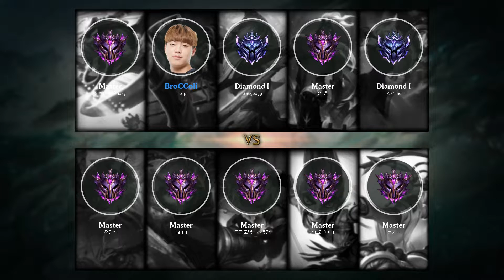Vel'Koz Top vs Aatrox - KR Master Patch 9.22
- Runes: 00:18 (Glacial Augment)
- Damage dealt: 30:13
- Ability & Build: 30:02
- Skin: Definitely Not Vel'Koz